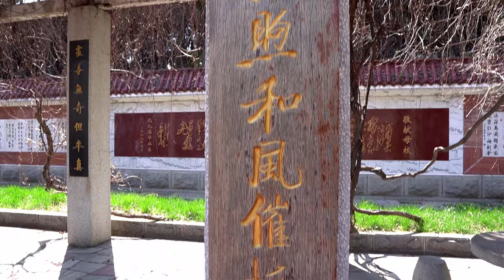Blossom in China | Dongbei University of Finance & Economics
I am Ahmed Bostani "A Traveler" doing Postgraduate degree in Tourism Management . I Love to share my travel experiences & Life Journey with my followers to help them staying positive and motivated towards their GOALS I started this channel to educate people about Traveling, work  & Lifestyle in China. I would LOVE to take you everywhere I go, So stay here to Explore China with Ahmed Bostani.